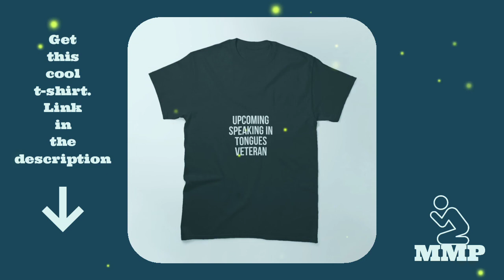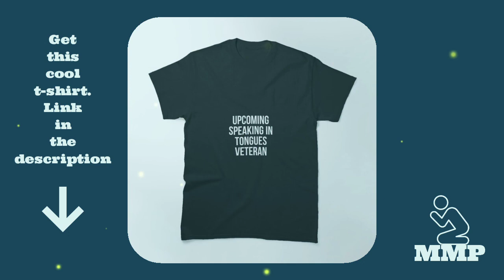5 Things to Expect in your First Year of Speaking in Tongues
The first year of speaking in tongues is one you will remember for a long time. Apart from the first encounter that got you speaking in tongues, the first year has common occurrences that will test your faith to the limit. This video explains five things beginners should expect when they receive the gift of speaking in tongues. I hope this video will encourage those starting out. Enjoy!